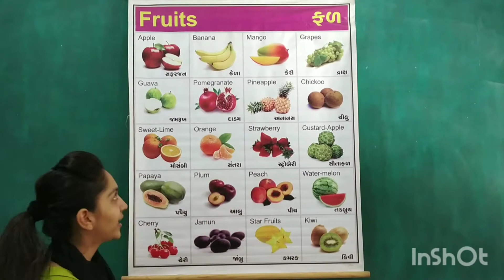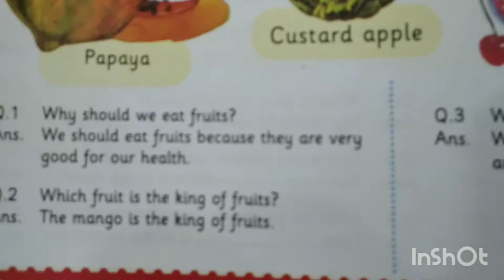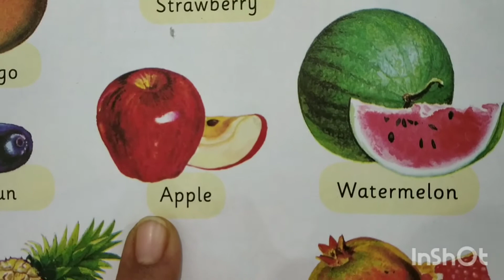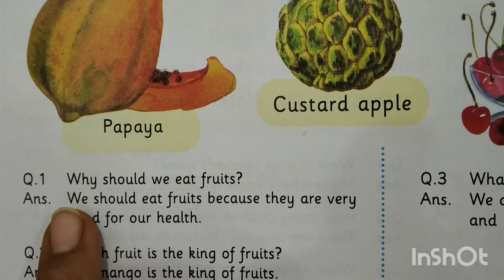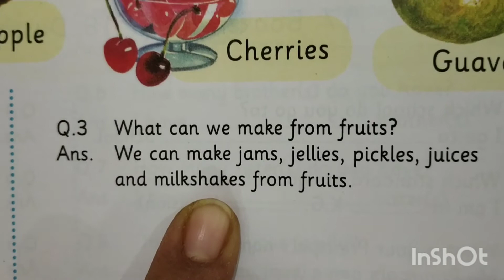English Medium Pre-Primary Jr.K.G. G.K Fruits Name